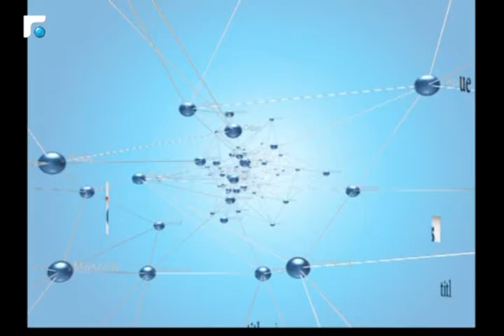النشرة الصباحية 01/02/2017